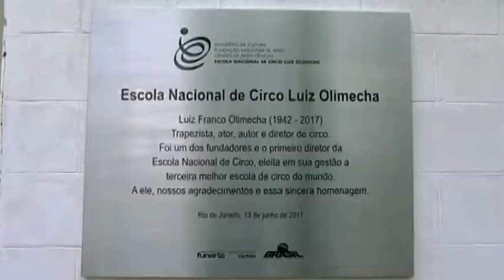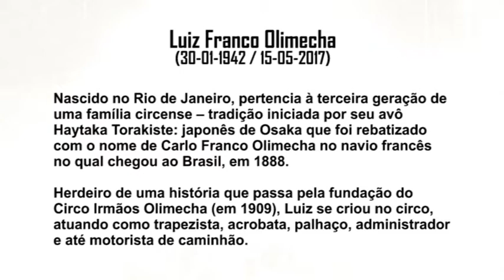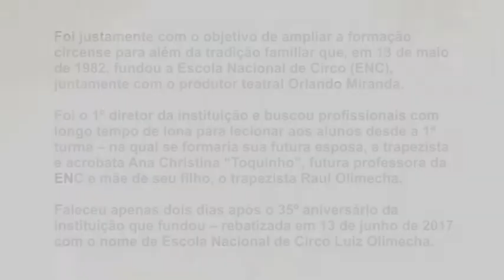Funarte homenageia Luiz Olimecha, que agora dá nome à Escola Nacional de Circo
Registro da homenagem prestada pela Funarte ao multiartista circense Luiz Olimecha (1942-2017), que no dia 13 de junho de 2017 passou a dar nome à Escola Nacional de Circo (ENC), da qual foi um dos fundadores. Com imagens da cerimônia, o vídeo traz depoimentos do presidente da Funarte, Stepan Nercessian, do produtor Orlando Miranda (co-fundador da ENC), do padre Alex Coelho (ex-aluno da ENC) e dos trapezistas Ana Christina "Toquinho" e Raul Olimecha - respectivamente, viúva e filho de Luiz Olimecha.

Direção e roteiro do vídeo: Pedro Paulo Malta
Gravação e edição: Marcia Francisco e Rafael Magalhães

FUNARTE

Presidente: Stepan Nercessian
Diretor Executivo: Reinaldo Veríssimo
Diretora do Centro de Programas Integrados: Maristela Rangel
Diretor do Centro de Artes Cênicas: Ginaldo de Souza
Coordenador de Difusão e Pesquisa: Pedro Paulo Malta

Ministério da Cultura | Fundação Nacional das Artes